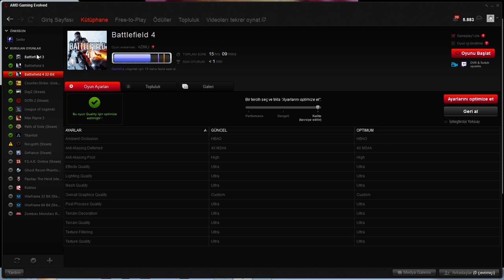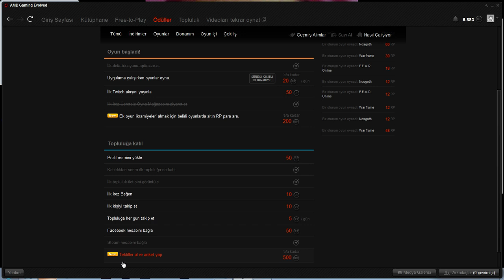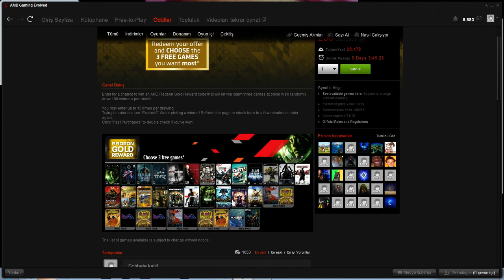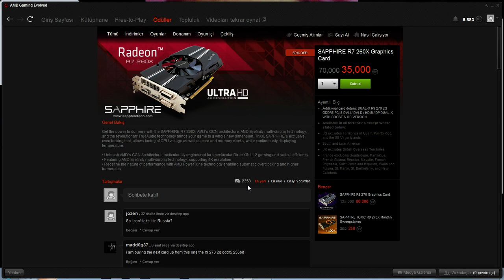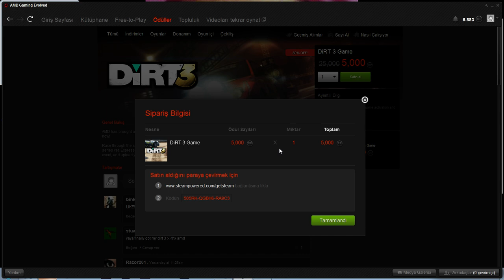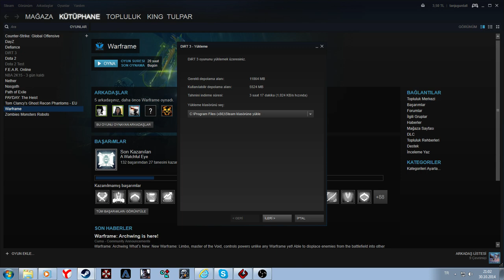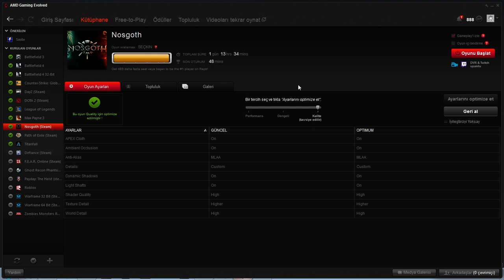AMD Gaming Evolved ile Orijinal Oyun Alma ve Puan Kasma-Detaylı anlatım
Amd'nin bize sunmuş olduğu program ile hem oyun oynuyarak hemde puan kasarak orijinal oyunlar alabilirsiniz..

Amd Gaming Evolved'i adresten indirebilirsiniz.